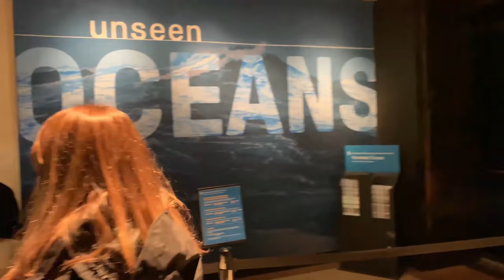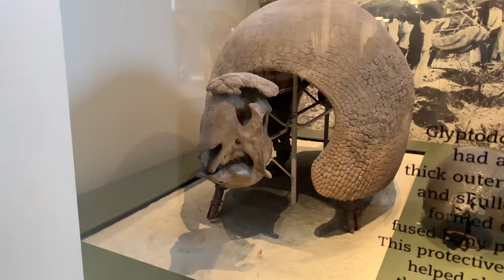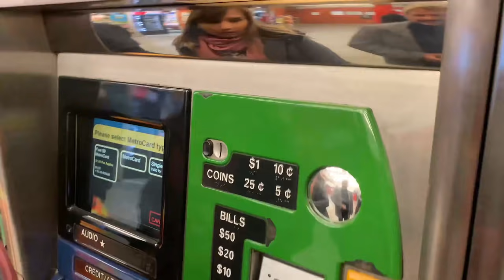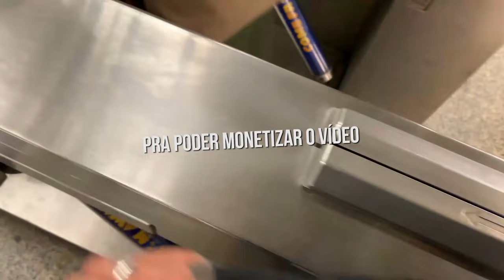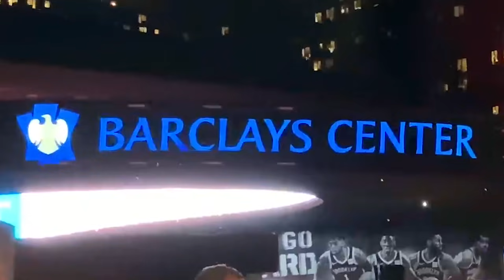VLOG - CADÊ A NEVE, DONA NOVA YORK? | Diva Depressão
A gente veio pra ver neve, mas a neve não rolou, o que a gente fez? GRAVAMOS VLOG MESMO ASSIM!